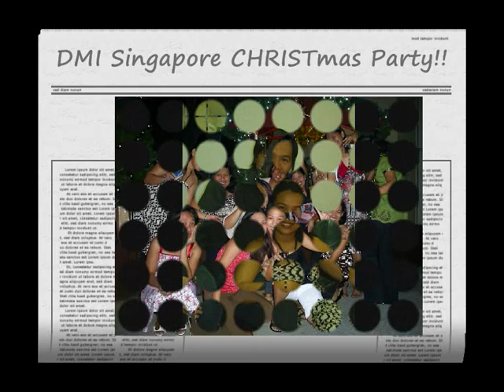DMI Singapore CHRISTmas Party